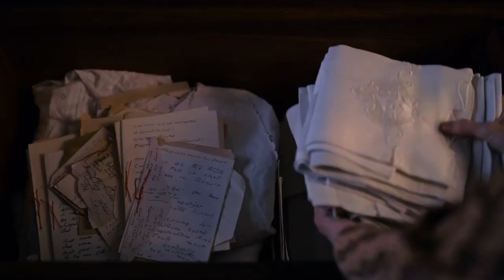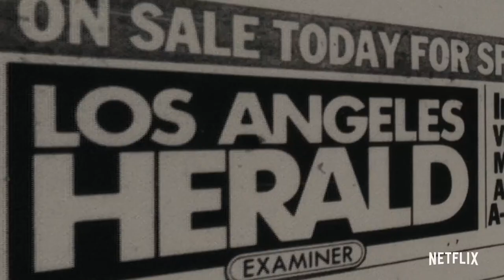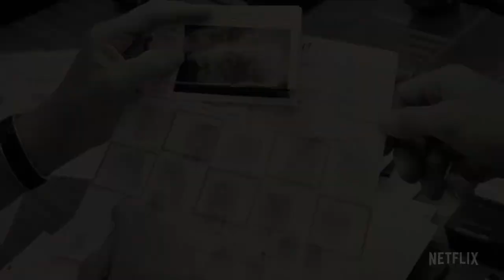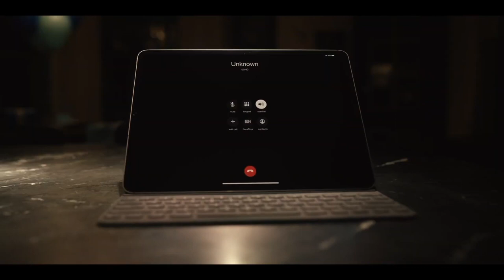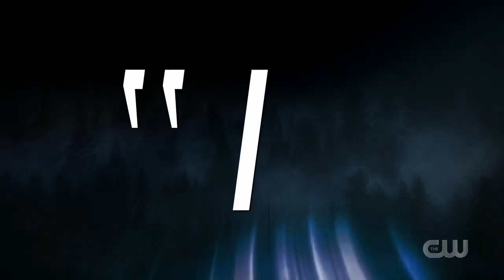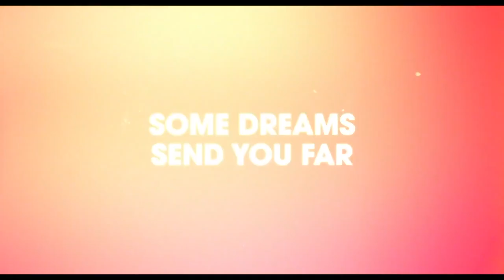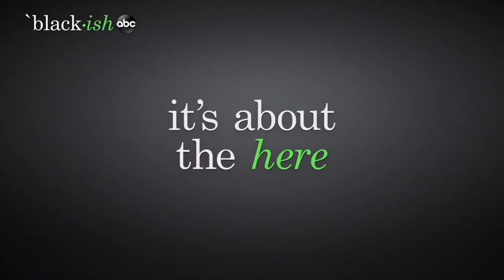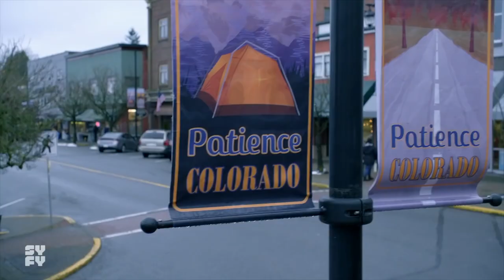Top TV Shows Premiering in January 2021 | Rotten Tomatoes TV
Check out trailers for the hot new and returning TV shows coming out in January 2021!

00:00 Cobra Kai - Season 3
02:14 Call Me Kat - Season 1
03:26 Coyote - Season 1
03:56 Mr. Mayor - Season 1
06:12 Dickinson - Season 2
08:28 A Discover of Witches - Season 2
10:08 American Gods - Season 3
12:39 Tiger - Season 1
13:44 Night Stalker: The Hunt for a Serial Killer - Season 1
16:07 Search Party - Season 4
17:44 WandaVision - Season 1
19:11 Servant - Season 2
20:59 Disenchantment - Season 3
23:01 Batwoman - Season 2
24:01 All American - Season 3
25:01 Riverdale - Season 5
26:01 Nancy Drew - Season 2
26:59 Grown-ish - Season 3
27:59 Walker - Season 1
29:00 Fate: The Winx Saga - Season 1
30:00 Bridge and Tunnel - Season 1
31:00 Snowpiercer - Season 2
32:00 Black-ish - Season 7
33:47 Resident Alien - Season 1